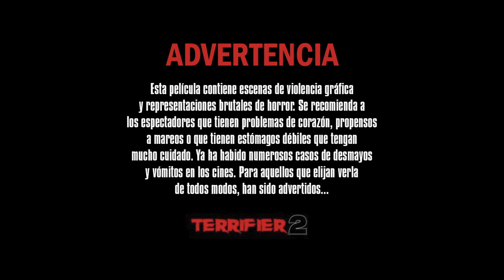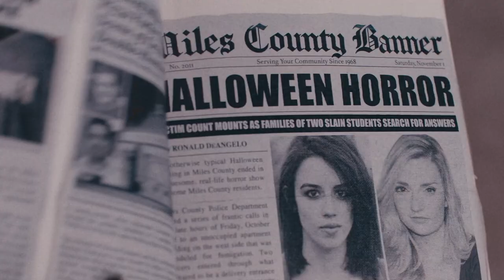El payaso siniestro (The Terrifier 2) - Trailer doblado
Después de ser resucitado por una entidad siniestra, Art the Clown regresa al condado de Miles, donde debe cazar y destruir a una adolescente y a su hermano menor en la noche de Halloween.
Reparto: David Howard Thornton, Lauren LaVera, Elliott Fullam, Sarah Voigt